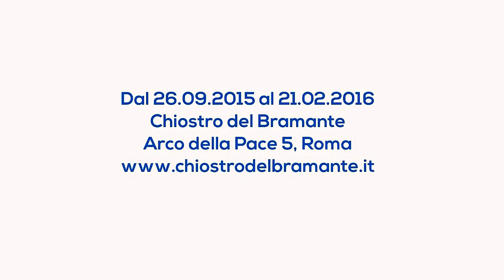James Tissot • Installazione Mostra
"Come nel foyer di un teatro, circondati da Madame e Monsieur che dibattono sulla bellezza, in pochi istanti nella penultima sala ci si ritrova all' Opéra Garnier, nell'attesa di incontrare la più bella donna di Parigi..."

• Una installazione multimediale di Fabien Iliou